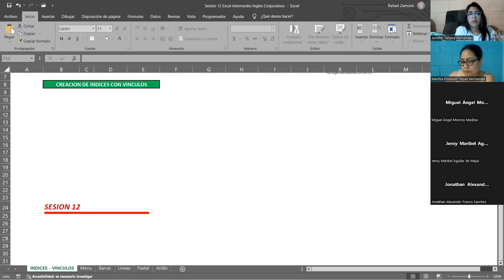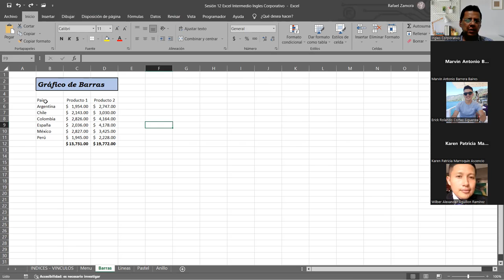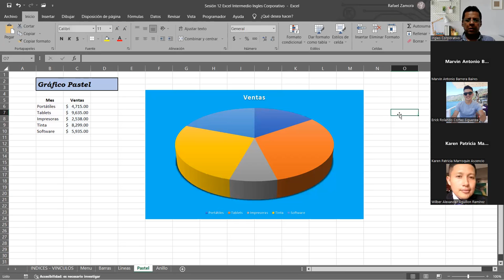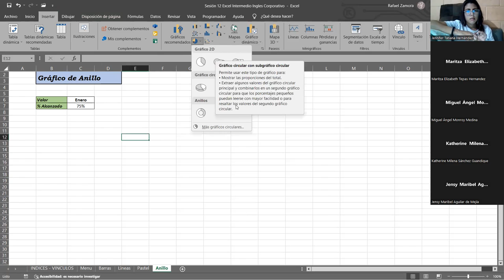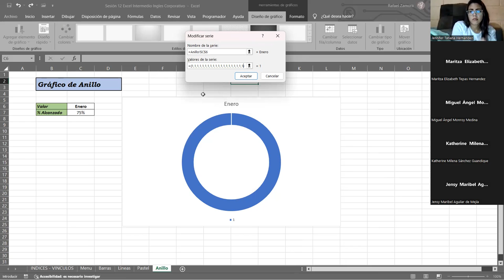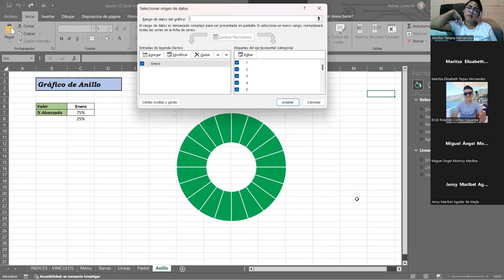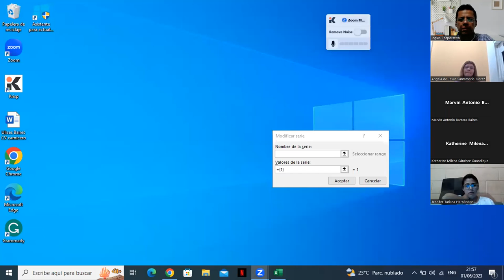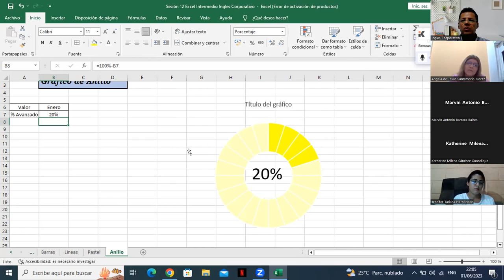SESION 14 -01/06/2023-29811-8017-0023/2023-ZAMORA-Seguridad en los libros de excel 2